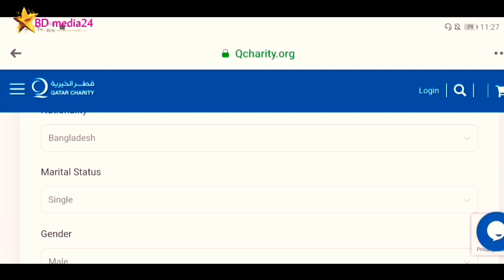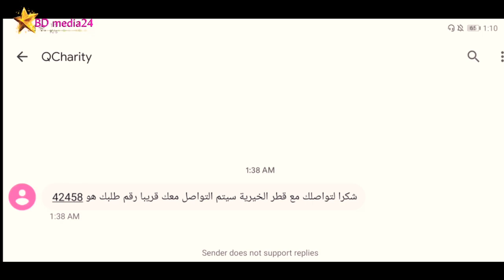Breaking news : রমজান মাস উপলক্ষে কাতারে নতুন আইন। BD media24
কাতারে তারাবীহ নামায ।
মাস্ক ছাড়া প্রবেশ নিষেধ।
শ্রমিকদের নতুন করে কাজের সময় নির্ধারণ।
সৌদি আরবে মসজিদ খোলা হয়েছে।
কাতারে ত্রাণ বিতরণ।